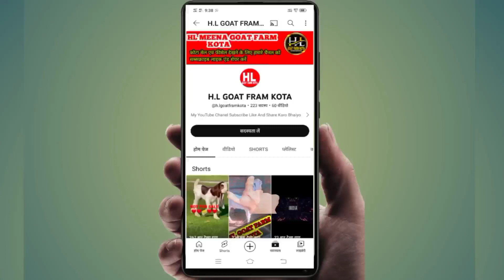Top Quality Heavy Weight Kota Bakra l Huge Size Kota l For Sale l At HL Goat Farm Kota Jungle.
Top quality kota bakra for sale.